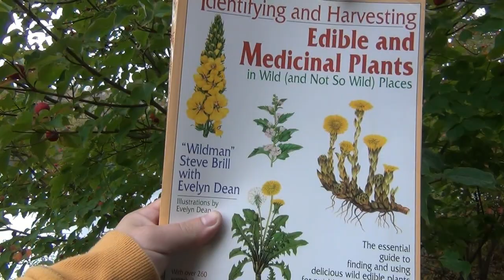Wild Edibles : Kousa Dogwood Fruit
WARNING : Don't eat anything that your not 100% sure is not going to harm, you...